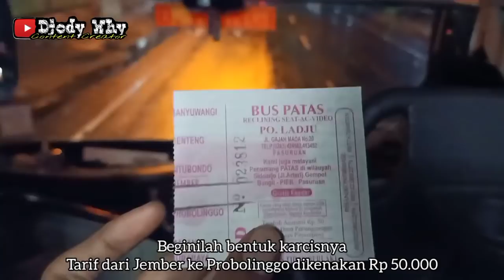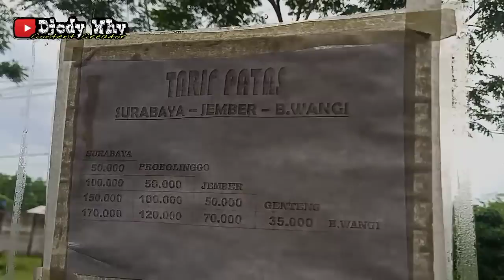Kusut ❓ Stuck Ga Gerak Tertahan Semalaman Di Jalur Rawan ❗| trip LADJU " Lare Oseng "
PT Ladju Srikandi Mandiri
Nopol : N 7104 UV
Julukan : Lare Oseng
Body : Tentrem Avante H7
Engine / Chassis : Hino RK8 R260
Trayek : Banyuwangi - Rogojampi - Srono - Benculuk - Jajag - Genteng - Kalibaru - Mlawan - Sempolan - Jember - Tanggul - Jatiroto - Lumajang - Wonorejo - Klakah - Ranuyoso - Leces - GT Probolinggo Timur - GT Probolinggo Barat - Probolinggo - Tol Probolinggo Barat Gempol - Tol Gempol Surabaya - GT Kejapanan - GT Waru - Surabaya ( Purabaya / Bungurasih )
Tarif : Rp 50000 ( tawangalun - banyuangga )

Terpantau CCTV Dalam Bus , Rombongan Truck Cabe , Tabrak Lari , Mobil Isuzu Panther , Kru Naik Ojek , Kejar Pelaku Nabrak Lari , Restu Agung Bumel eks Pelita Indah , Ladju Patas Pinky , Rosalia Indah HDD 468 , Gunung Harta Tronton Mercy OC500RF 2542 Jakarta Jember Banyuwangi , Gunung Harta Solutions GHTS 001 , Perlintasan KA Biang Mavet Jalan Rusak , JPL 32 Gudang Malasanwetan Tegalsiwalan , Lorena LE 440 Jakarta Banyuwangi , Tarif Patas Bus Ladju Surabaya Banyuwangi , Sugeng Rahayu W 7160 UZ Jember Cilacap , Jembatan Leces , Aspal Rusak , Loss Blong , Kecepatan Konstan 120 125 kpj , GT Probolinggo Timur , Kemegahan Gunung Bromo , Sukapura Bromo , GT Proling Barat , Selamat Datang di Kota Probolinggo , Ladju Mbah Kakong Surabaya Ambulu , Ladju Patas Jetbus 3 SHD Voyager , Restu Bumel Setra Smile , Akas Asri New Armada Aristo eks Handoyo , Kemenangan RS New Celcius eks Handoyo , Tjipto GM New Marcopolo New Armada eks Handoyo , Tjipto Kemenangan Jek Rogroh , Sandy Putra Patas VDL , Sabar Indah L 7124 UG Bule X Ojo Galau , Ladju Mania , Ayo Naik Bis , Support Your Local Bus